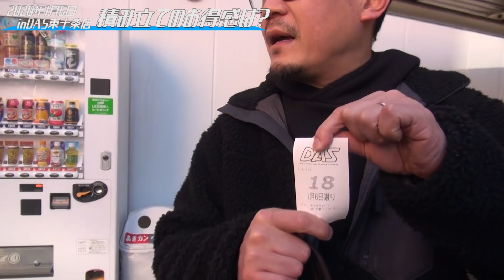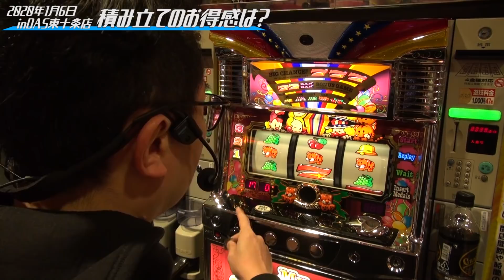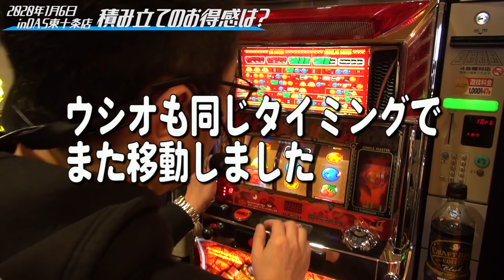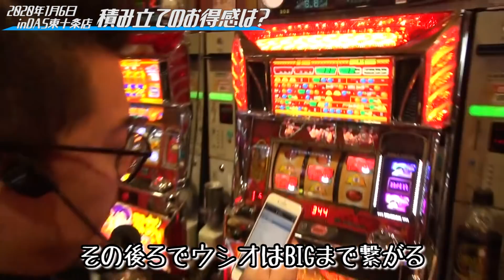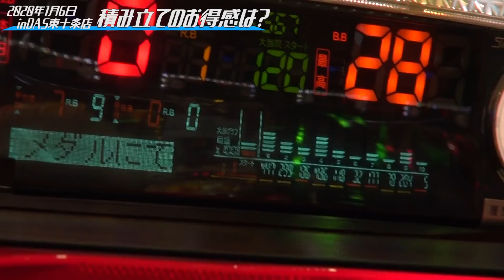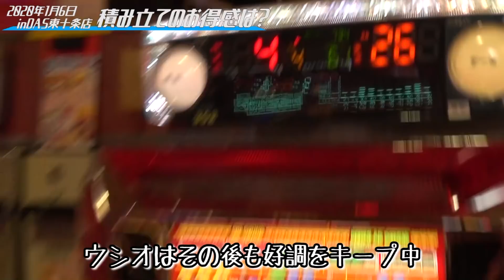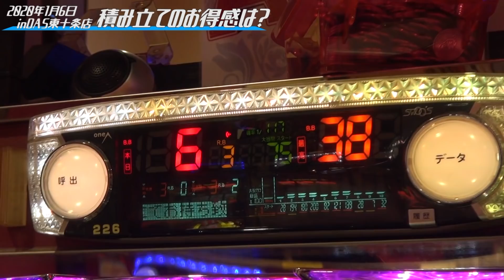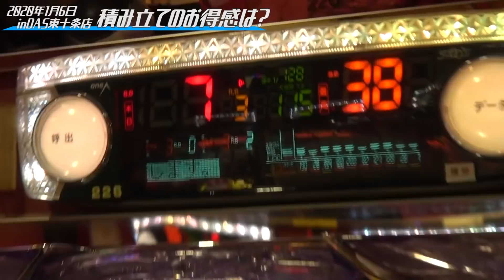【ウシオ】【マリブ】【ジャグラー】ウシオはジャグ・マリブはクレアで打ちだすが…コングダムやらハナビやらディスクやら……＃22 ウシオとマリブの「積み立て運用」2020.1.6 DAS東十条店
収録ホール＝DAS東十条店　収録日＝毎月6日

ウシオとマリブ鈴木のコンビが
何やらまた夢を追い始める…。

…が！あまりのダラけっぷりに

Dが遂に我慢の限界！

「企画…変えます…キツイ罰あります」